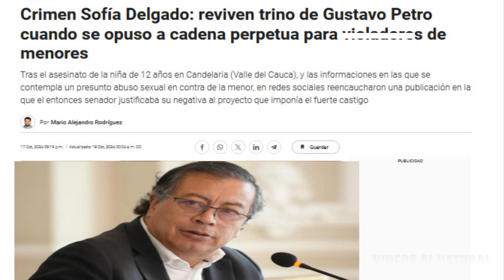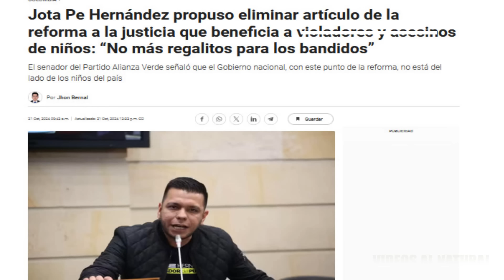CABAL Y JOTA PE BARREN EL PISO CON GOBIERNO PETRO Y NEFASTA SENADORA PIZARRO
La dura reacción de algunos senadores opositores luego que Desde el gobierno mal llamado del cambio “Están presentando una reforma a la justicia en cabeza de la nefasta ministra de justicia Ángela María Buitrago en en la que proponen que se apruebe la disminución de las penas, para los delincuentes que atenten contra los menores en Colombia.